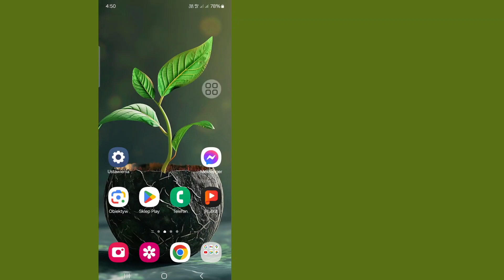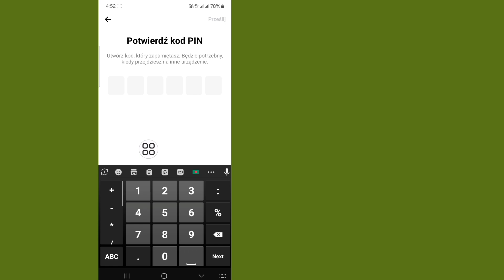Jak zresetować kompleksowo zaszyfrowany kod PIN czatu w programie Messenger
Czy chcesz zresetować kod PIN szyfrowania typu End to End w programie Messenger? Jesteś we właściwym miejscu. W tym filmie pokażę, jak wyłączyć kompleksowe szyfrowanie w programie Messenger. Wykonaj wszystkie moje kroki bez pomijania, a dowiesz się, jak zresetować PIN szyfrowania typu end-to-end w programie Messenger.

Jak odzyskać PIN Messengera?
Czy mogę usunąć kompleksowe szyfrowanie w programie Messenger?
Jak usunąć kompleksowe szyfrowanie?
Jak wyłączyć bezpieczne przechowywanie w programie Messenger